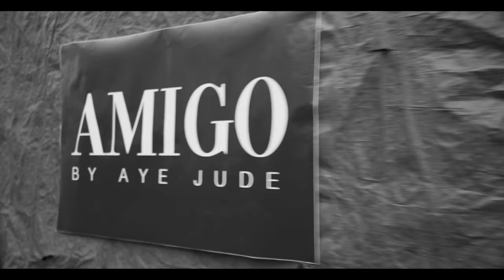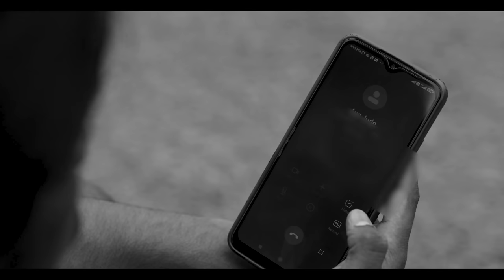IT IS OUT! Finally Our BRAND IS RELEASED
In this video of Aye Jude I am going to release the date of our brand Amigo By Aye Jude.

TITLE: IT IS OUT!!!

TOPIC: Mens Fashion Telugu

1. mens clothing line
2. amigo by aye jude
3. aye jude brand
4. aye jude brand launch
5. mens fashion telugu
6. aye jude
7. mens grooming telugu
8. mens lifestyle telugu
9. aye jude brand
10. aye jude fashion
11. luxury meets affordability